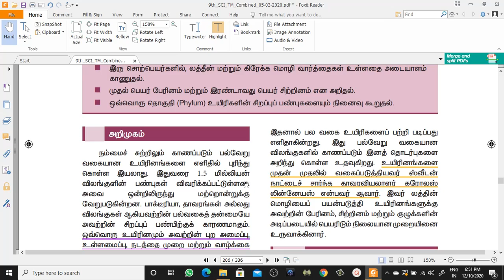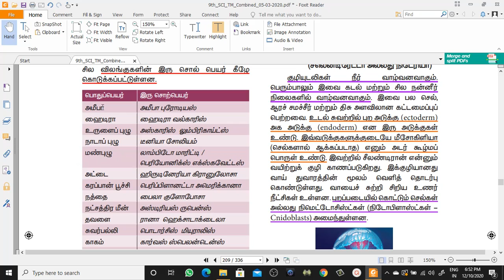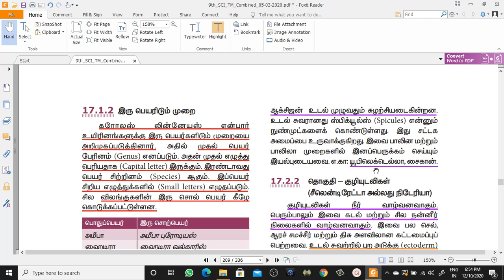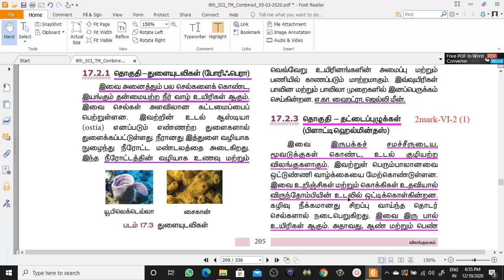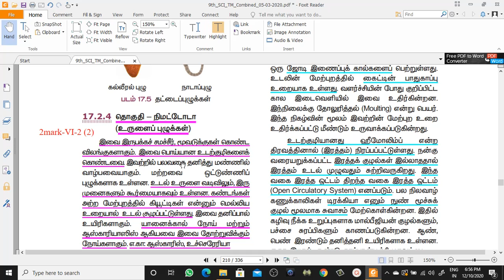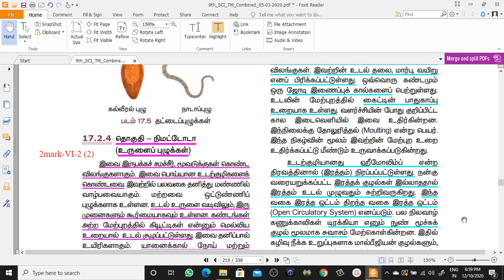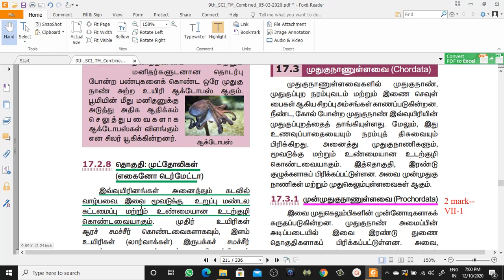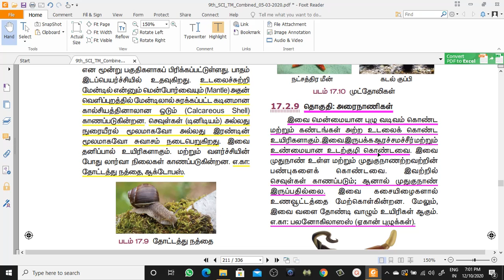9th STD-SCIENCE-TM-UNIT.17-PART.2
9th STD-SCIENCE-TM-UNIT.17-PART.2